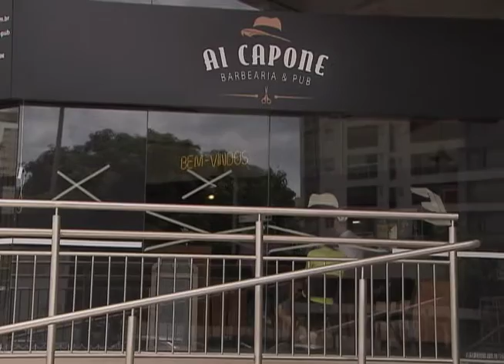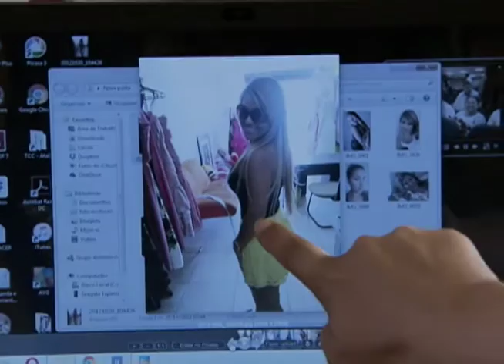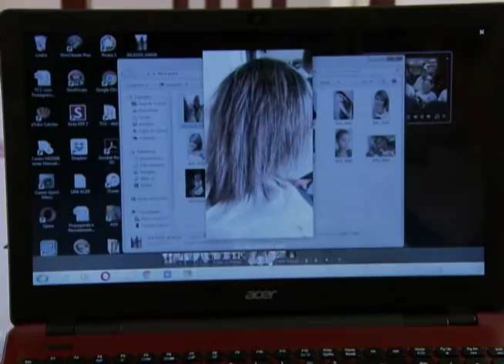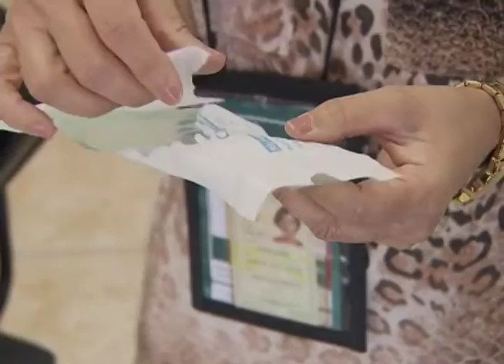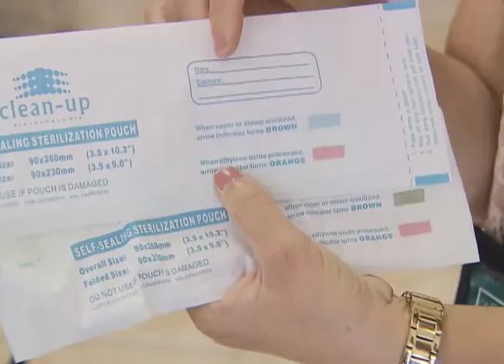Repórter Justiça - Cresce a procura de homens por salões de beleza (06/01/17)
O Repórter Justiça desta semana apresenta a segunda parte da série que mostra os números, o crescimento do setor e as novidades sobre os salões de beleza. Leia a íntegra da sinopse